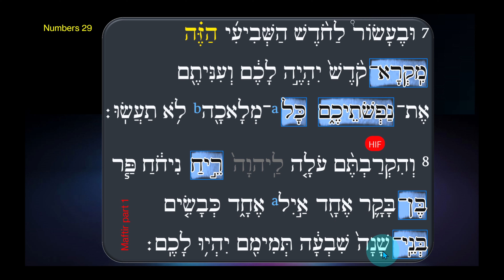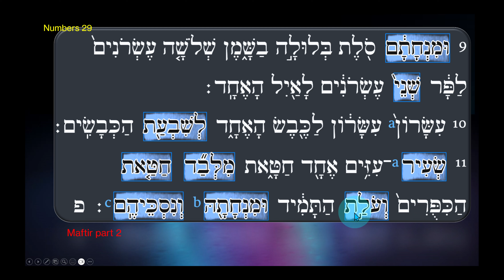Yom Kippur Torah Maftir - Congregation Simchat Hashem